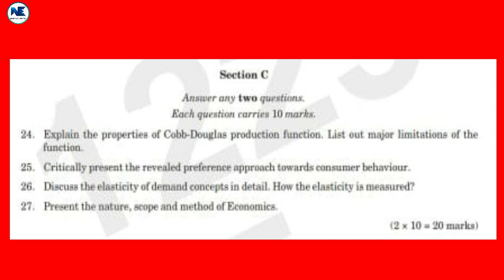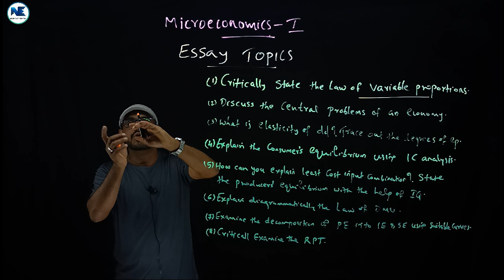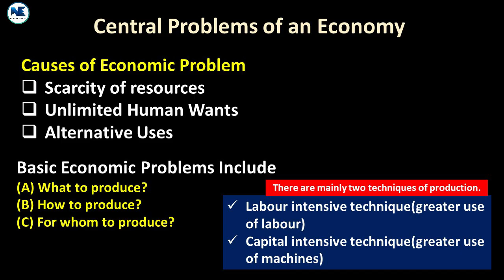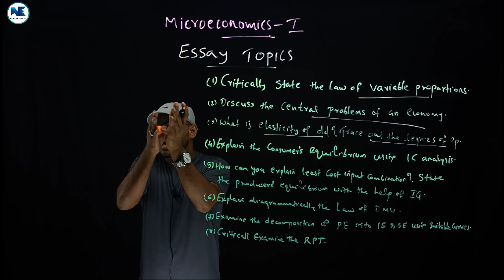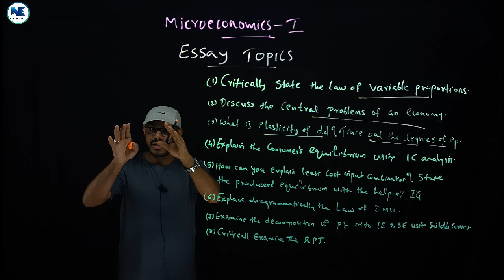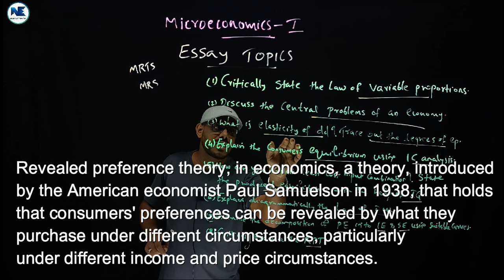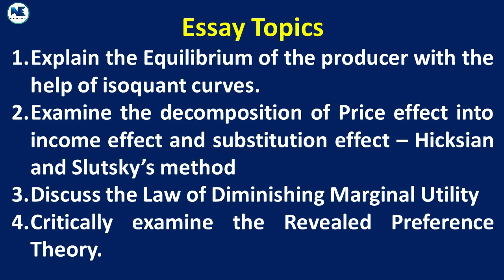VERY IMPORTANT ESSAY QUESTIONS - 5 MARK QUESTIONS - EXPECTED QUESTIONS - MICROECONOMICS I - CORE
This video covers Predicted Questions from Microeconomics I for Your University Examination - Essay Questions - 5 Mark Questions - 2 Mark Questions - Strategies and Tips to get Maximum Mark

- Long Video - MARGINAL RATE OF TECHNICAL SUBSTITUTION-MRTS–DIMINISHING MRTS-DIAGRAM-SECTION 4–SLOPE OF AN ISOQUANT

- PART – III – SECTION A - MARGINAL RATE OF SUBSTITUTION (MRS) – SLOPE OF AN INDIFFERENCE CURVE

- ISOQUANT MAP - DIAGRAMMATIC ANALYSIS - IMPLICATIONS - SECTION III

- CONVERTING ISOQUANT SCHEDULE INTO ISOQUANT CURVE – MRTS - SECTION II

- ISOQUANTS - MEANING OF ISOQUANT – SIMPLE ISOQUANT CURVE – MRTS

- PART I: INDIFFERENCE CURVE–DEFINITION-CARDINAL & ORDINAL UTILITY APPROACH – MICROECONOMICS –B.A/BCOM

- UTILITY - UTILITY FUNCTION - MARGINAL UTILITY - TOTAL UTILITY – CARDINAL & ORDINAL UTILITY ANALYSIS